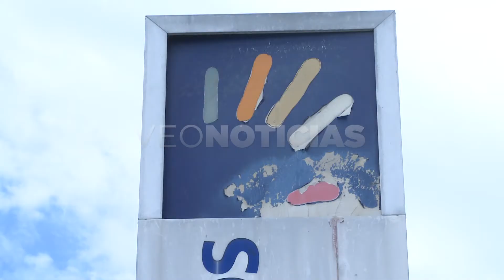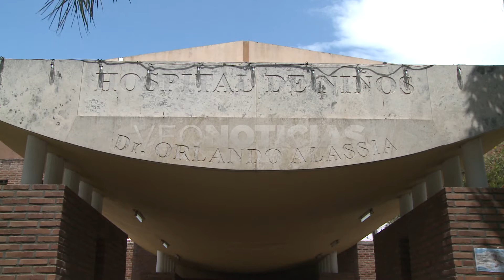Osvaldo González Carrillo - Director Hospital Alassia